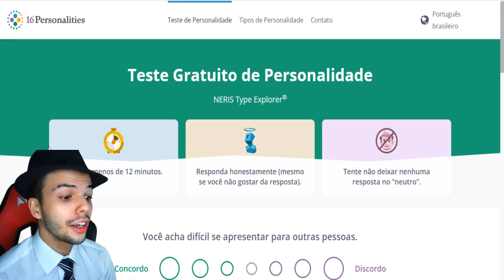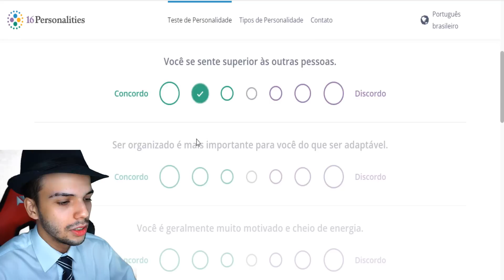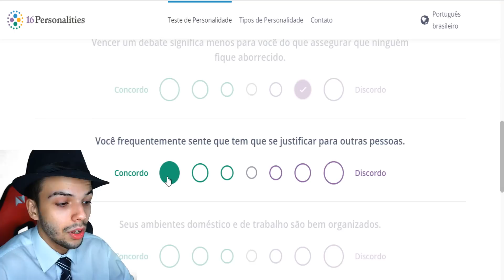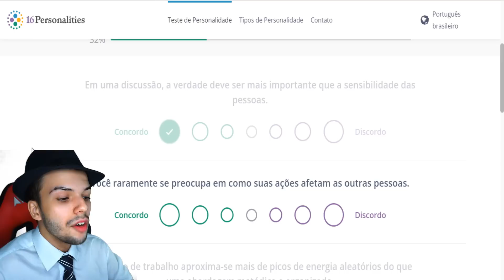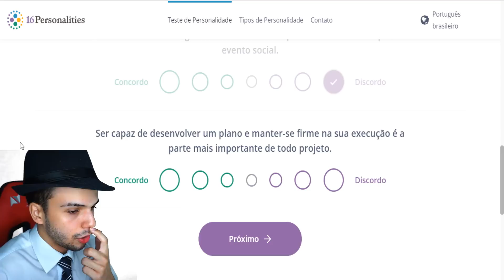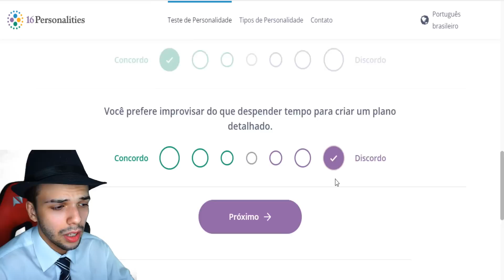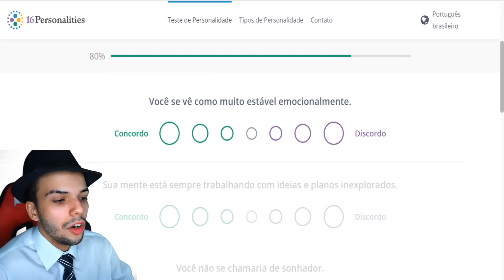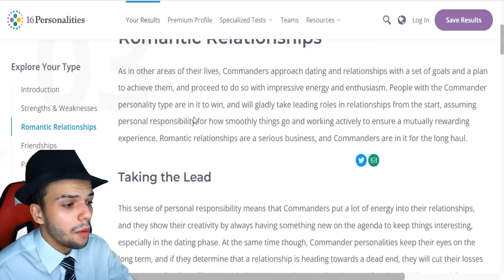FIZ O TESTE DE PERSONALIDADE MBTI | QUAL É A SUA?? 🎩